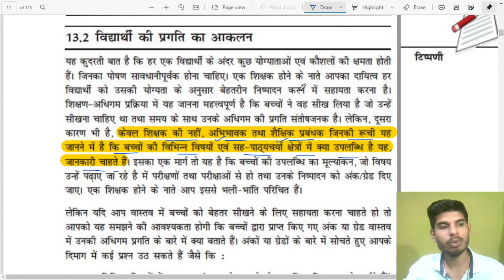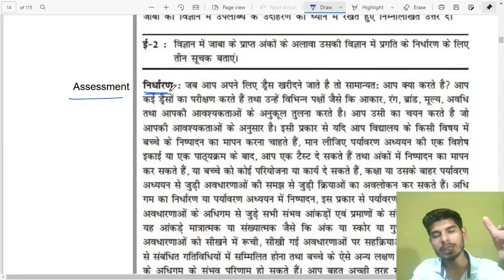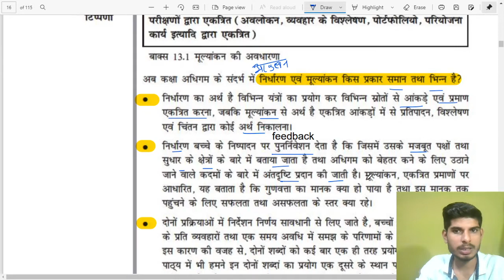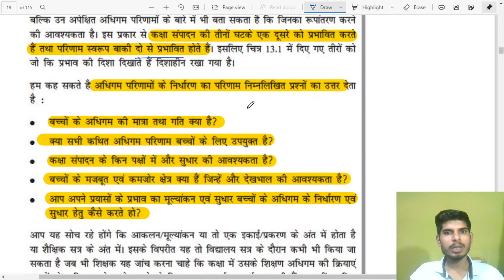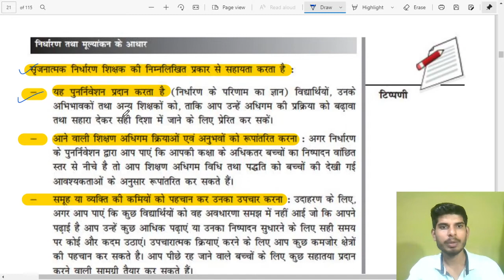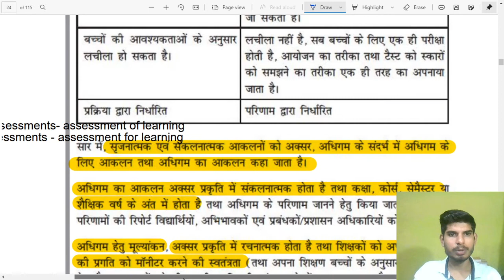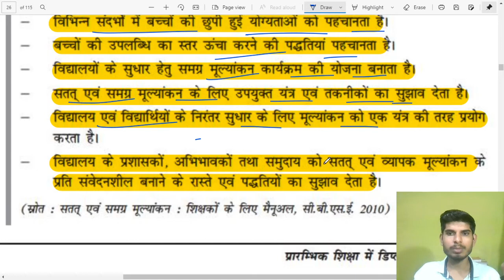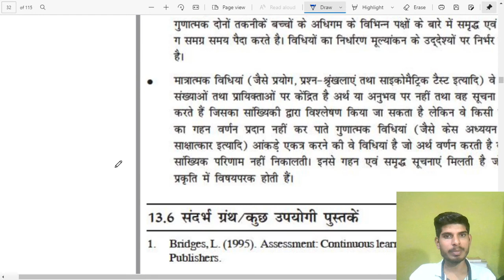NIOS Summary for DSSSB || CDP for DSSSB || NIOS Notes for DSSSB || Pedagogy for DSSSB || NIOS 502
deepak sir classes nios 502 unit 13
deepak sir cdp classes NIOS Summary for DSSSB 502 unit 13
CDP for DSSSB
 NIOS Notes for DSSSB Pedagogy for DSSSB DSSSB CDP
Complete syllabus of Psychology & Pedagogy for DSSSB
NIOS summary by deepak sir
NIOS SUmmary by deepak meena classes

Himashi Singh 4000+ MCQs
Hindi Medium
English Medium